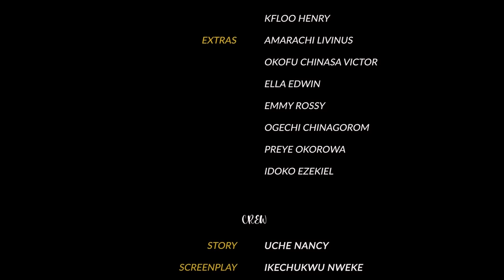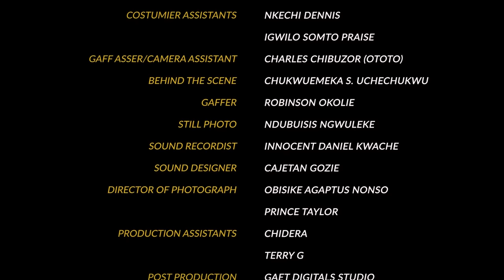THE MIGHTY QUEEN (Full Movie) Ebube Obio, Jnr Pope, Yuliet Nje LATEST 2022 NOLLYWOOD NIGERIAN MOVIE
THANKS.